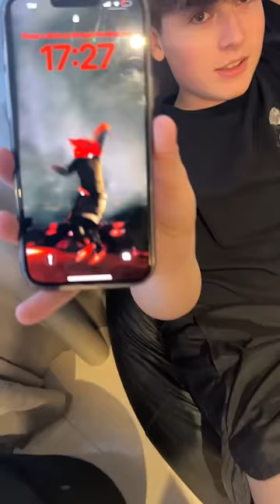ANALISANDO O CELULAR DA GALERA